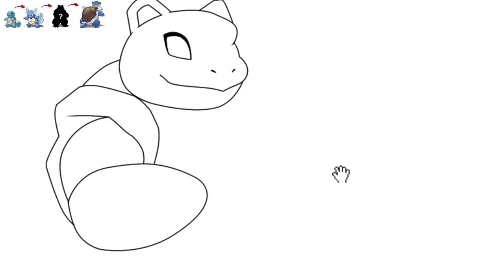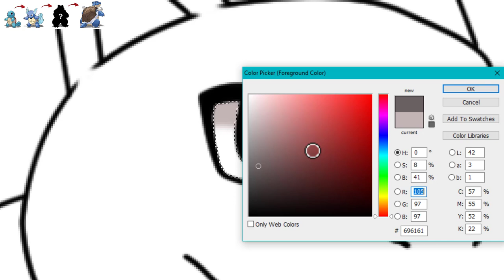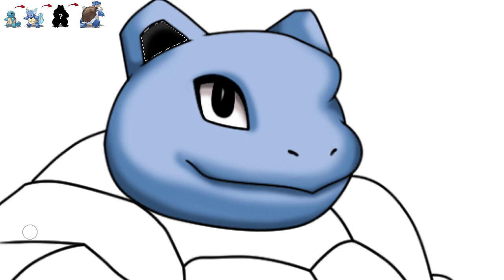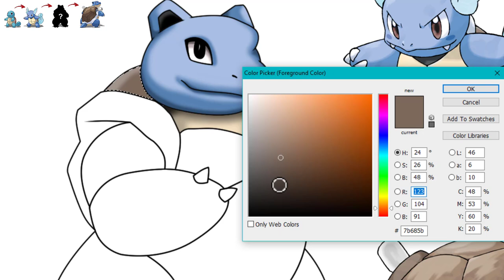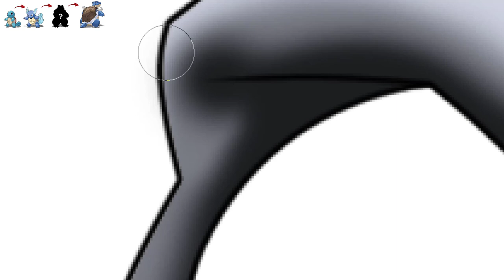You overlooked one part of Blastoise's evolution chain | Pokemon evolution